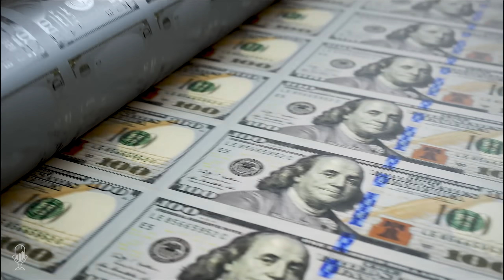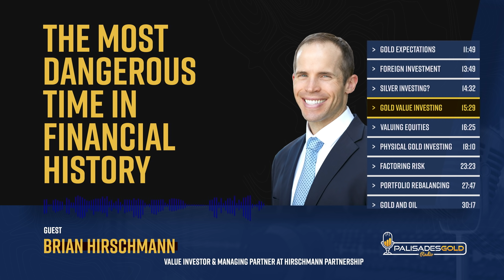Brian Hirschmann: The Most Dangerous Time in Financial History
Tom welcomes Brian Hirschmann, Managing Partner of Hirschmann Partnership, also also considered by ValueWalk to be the "World's Most Bearish Hedge Fund." Brian discusses how all the bubbles have only grown in recent months, but their gold investments continue to perform very well.

Brian discusses how the US has crossed the 130% GDP to Debt level and last year, and they reviewed past outcomes of countries at these debt levels. The conclusion from the study was that default would be all but inevitable. Warren Buffet said recently, "If governments could always borrow at negative interest rates, it would have been discovered 2000 years ago." People today have too much faith in the government's ability to borrow.

He explains how equities are overvalued when measured by CAPE metrics. Today we are at levels twice the norm, which means that a pullback of 60% would be required to return to normal.  Bond markets are also likely to burst, which would likely mean a drop of 80%. We seem to have another housing bubble, along with the price to rent and price to income levels, all being back nearly at 2006 levels.

China produced and used in one month more cement than the US utilizes in a year. If China bursts, it would almost certainly cripple global growth. The next crisis could easily be the worst crisis since the great depression. At this point, nearly anything could trigger such an event.

Brian remains a gold bull and believes any crisis should be a significant windfall for investors with mining equities.  Since the market cap of gold equities is relatively small, he expects a lot of new capital could come flooding in looking for a new home. He discusses how they measure and compare the value of mining equities.

He argues that physical gold's nominal returns are going to underperform most other investments. This is why funds like Berkshire Hathaway chose to invest in Barrick Gold rather than physical metal.

He explains how they adjust and rebalance their portfolio depending on expected future returns and why this is important for mining equities.

Lastly, he touches on two markets that he feels are in bubbles, bitcoin, and global housing markets.

Time Stamp References:
0:00 - Intro
0:37 - Bonds & Collapse
8:33 - Yield Curve Control
11:49 - Gold Expectations
13:50 - Foreign Investment
14:32 - Silver Investing?
15:29 - Gold Value Investing
16:25 - Valuing Equities
18:10 - Physical Gold Investing
23:23 - Factoring Risk
27:47 - Portfolio Rebalancing
30:17 - Gold and Oil
32:34 - Bitcoin & Bubbles
37:23 - Global Real Estate
38:38 - CPI & Inflation
39:52 - Wrap Up

- Debt, GDP, interest rates, and collapse.
- Measuring equity valuations.
- China's bubbles and risk to global markets.
- Physical metal vs. Mining Equities

Brian Hirschmann, CFA, is the Managing Partner at Hirschmann Partnership (HP) launched in 2014. Since its inception, HP has outperformed its benchmarks by a substantial margin despite being the "World's Most Bearish Hedge Fund," according to ValueWalk.

Previously he was an associate at Goldman Sachs Principal Strategies (GSPS), a multi-billion dollar hedge fund whose alumni include Robert Rubin, Tom Steyer, Daniel Och, and Eddie Lampert. After GSPS, Brian returned to Los Angeles to join Hotchkis and Wiley Capital Management and where he was an equity-owner and made over $1 billion in long-term investments.

Brian graduated with distinction from Yale, where Professor Robert Shiller strongly influenced his investment philosophy. Robert is one of the few to predict both the dot-com and housing bubbles. Robert was also influenced by Professor David Swensen, Yale's legendary endowment manager.